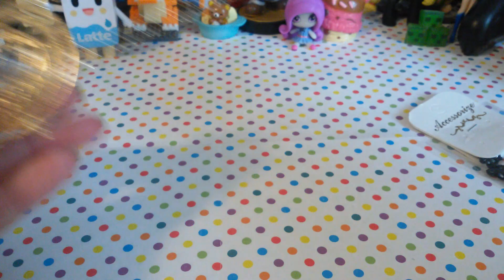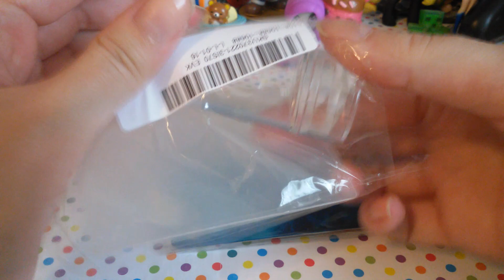Sono diventata una SIRENA!!! Tante cosine da Banggood!!! Harry Potter, nail art, collane!!!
Link a tutti i prodotti che mi sono arrivati da Banggood!!!